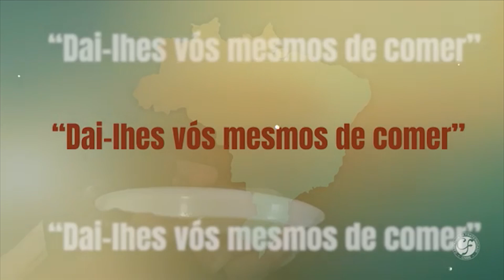Mensagem Dom João Inácio Müller - CF2023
Dom João Inácio Müller, Arcebispo de Campinas, fala  sobre a Campanha da Fraternidade 2023 e ressalta a importância desse instrumento para o caminho penitencial.

Com o tema “Fraternidade e Fome” e o lema bíblico “Dai-lhe vós mesmo de comer!”, extraído de Mateus 14, 16, o lançamento da Campanha da Fraternidade 2023 aconteceu oficialmente nesta quarta-feira de Cinzas em todas as paróquias da Arquidiocese.